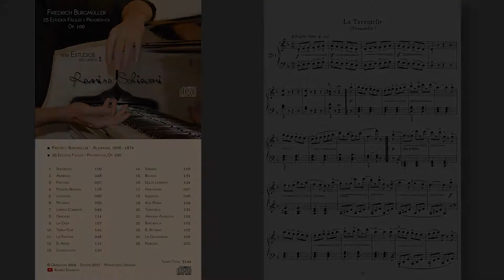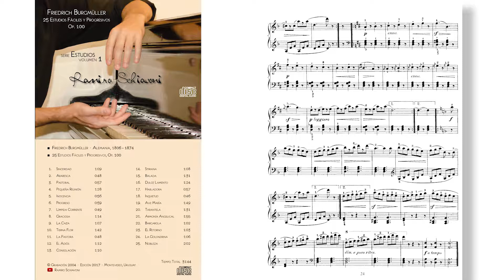Friedrich Burgmüller: Estudio Op. 100 No. 20